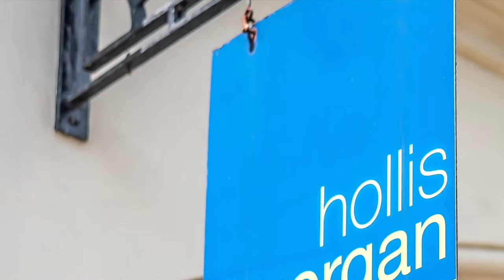Hollis Morgan | Auctions - Land @ Marryat Walk, Newport, South Wales